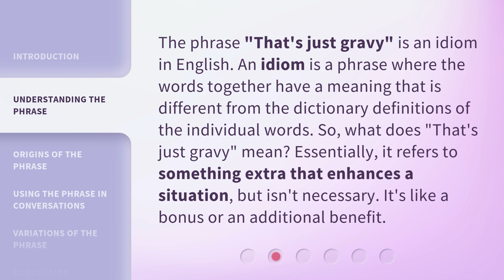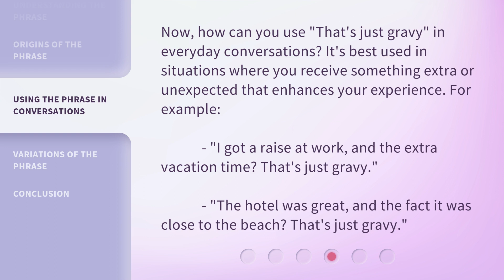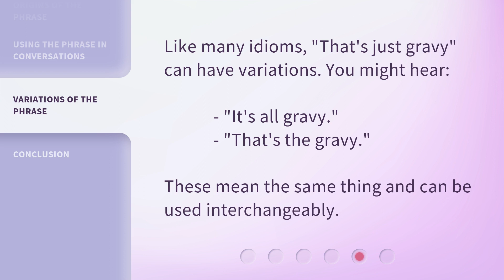Uncovering the Flavor of Idioms: "That's Just Gravy"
Uncovering the Flavor of Idioms: 'That's Just Gravy' • Join us on a delightful journey as we unravel the true meaning and origins of the idiom 'That's Just Gravy.' Explore the fascinating world of idioms and discover the hidden layers of expression they bring to our language. Don't miss this flavorful exploration!

00:00 • Introduction - Uncovering the Flavor of Idioms: "That's Just Gravy"
00:30 • Understanding the Phrase
00:59 • Origins of the Phrase
01:26 • Using the Phrase in Conversations
01:54 • Variations of the Phrase